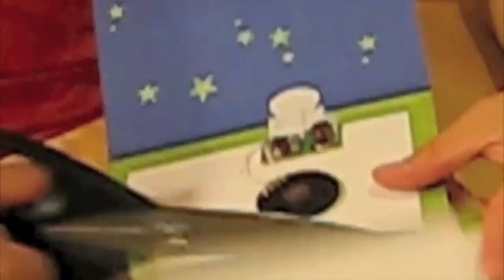Simmie Berman - Cake Boss Audition Video HD